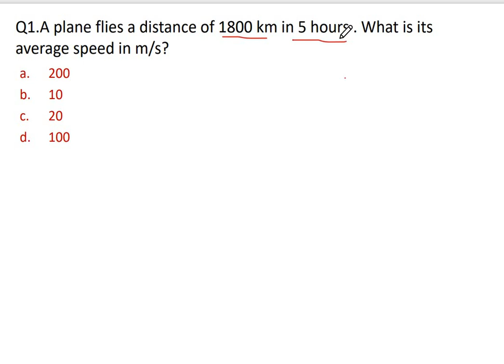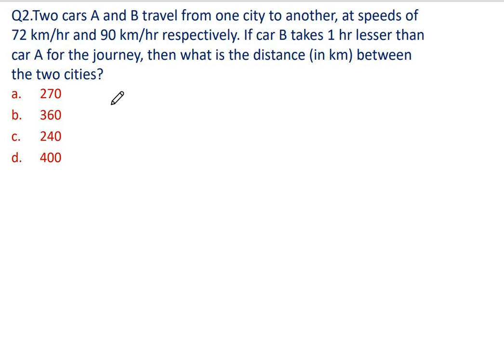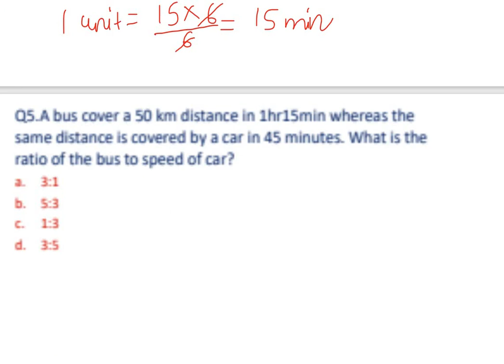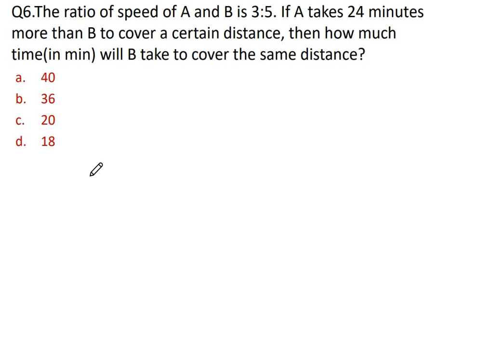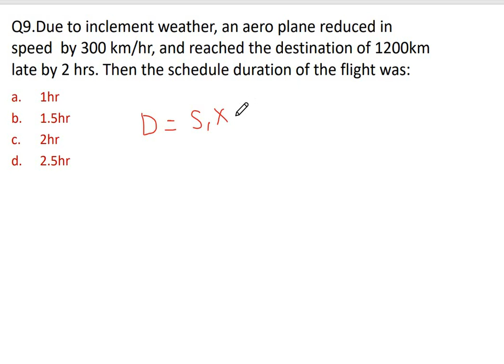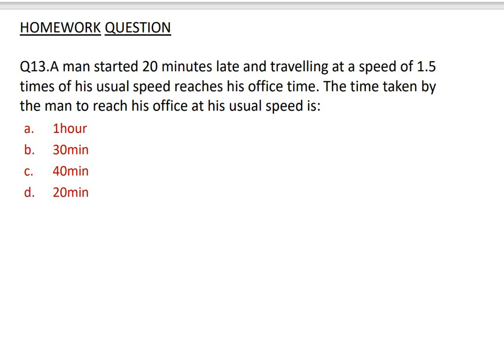Time and Distance by Geeta Mam || समय और दूरी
the relation between time and distance is t=alpha x2+betax
how to find displacement and distance from a velocity-time graph

ssc gd time and distance questions in hindi
ssc gd time and distance questions